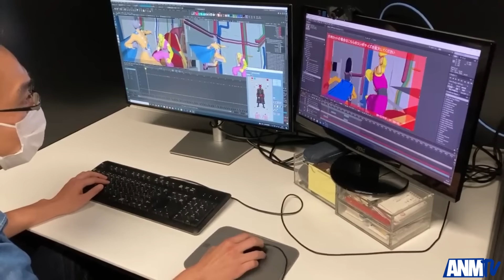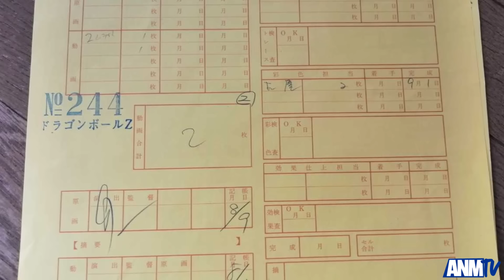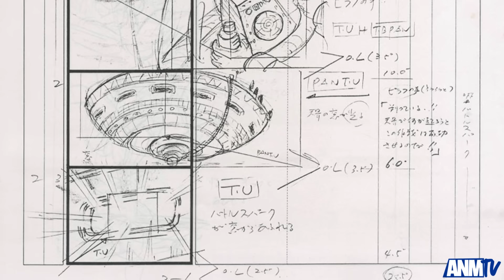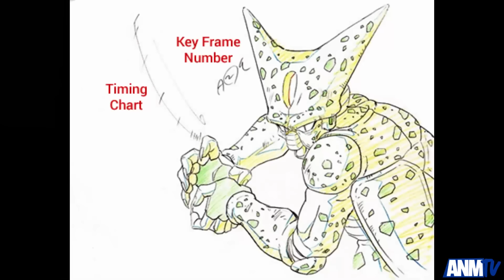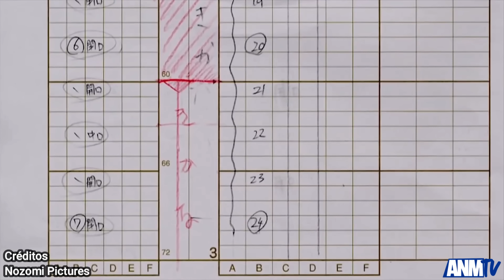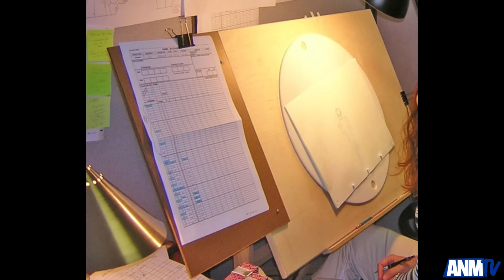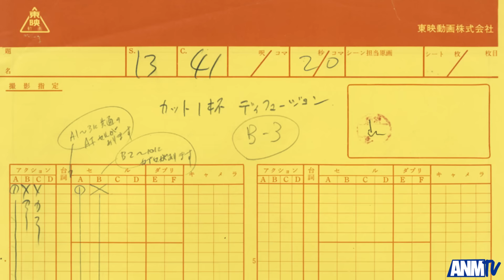¿Cómo se hizo Dragon Ball?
0:00 Intro
0:19 Tipos de animación
0:47 Animación tradicional
02:16 Creación de "Diseños"
06:14 Cuadros de animación
07:49 Creación del celuloide
08:52 Creación de los fondos
10:18 Filmación de la animación
11:42 Conclusión final